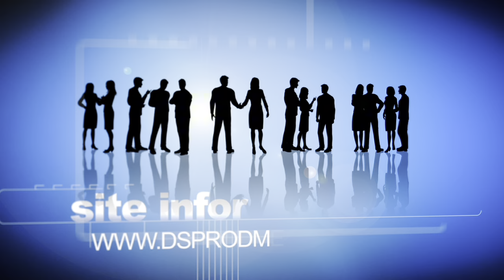🛑réaction des fans de modou lo a 24h du combat contre siteu😱kholal ki limou wah siteu😱😱